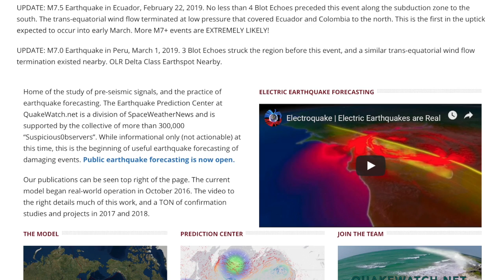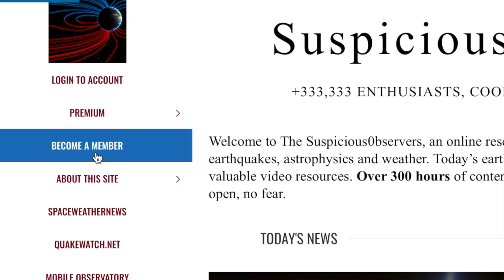2nd Flare/CME, Multiple Impacts Forecast | S0 News Mar.10.2019